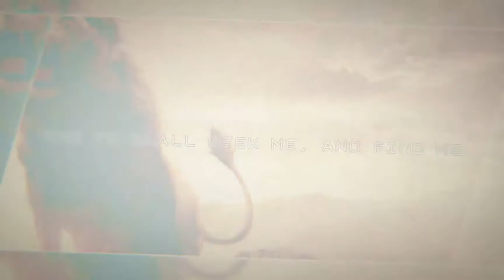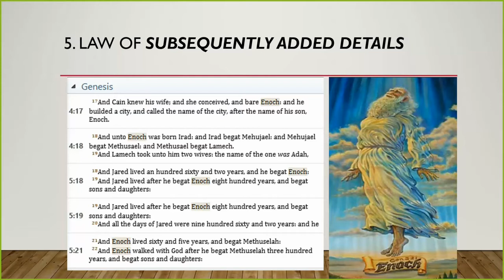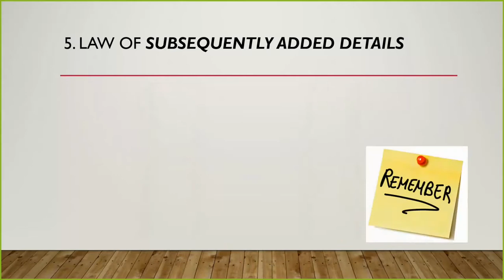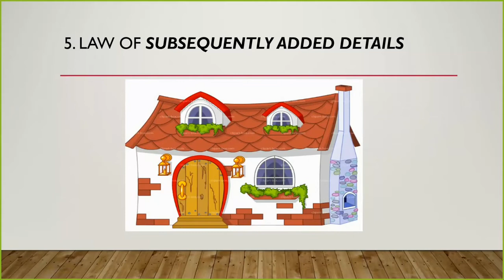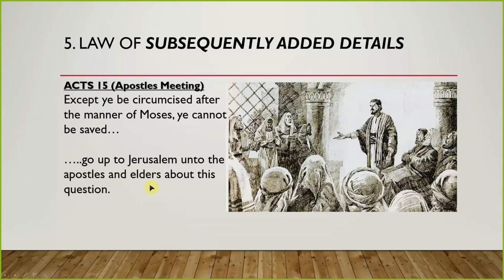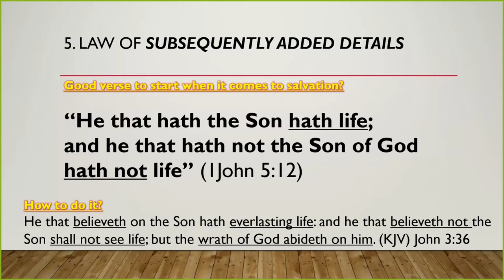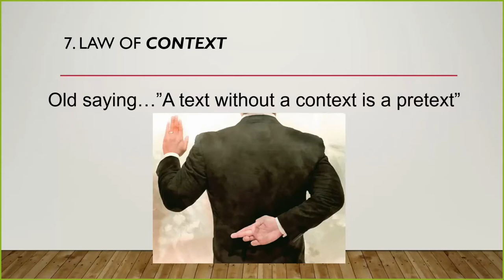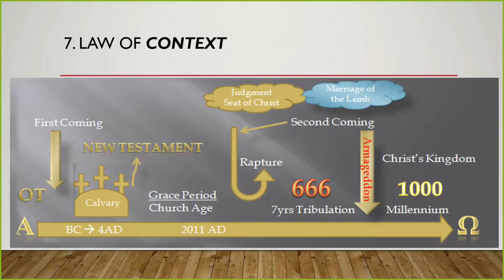How to interpret the bible (laws 5 6 7)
Laws of Hermeneutics

5. Law of Subsequent Added Details
6. Law of Complete Mention
7. Law of Context